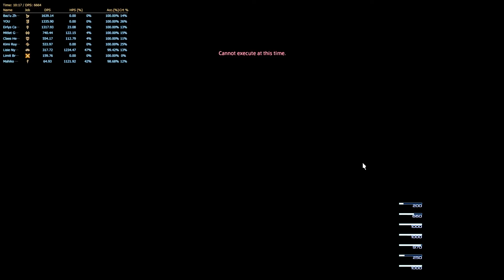[FFXIVGuild] Savage Alexander A2 (Bazu and Friends)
Server: Tonberry
Bard POV